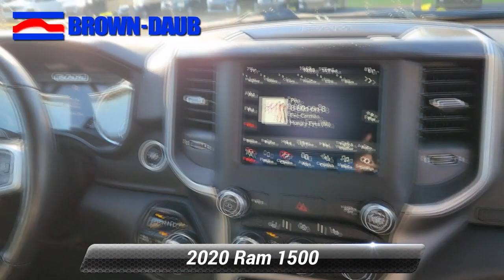Certified 2020 Ram 1500 Big Horn, Easton, PA 6997P